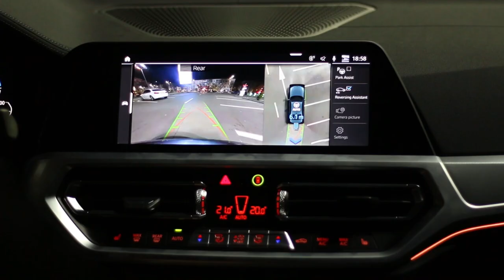Bmw 330e assisted reverse short clip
We were shooting a B-roll with this car and we came to the parking lot for the assisted maneuvers. Here is the full assisted reverse.

Enjoy it and share it with friends!

shot/directed/edited by Gabriel Preda

Thank you to everyone to who shares this video with there friends, who views this video more than once.

without the prior written permission of the publisher (goharder media), except in the case of brief quotations